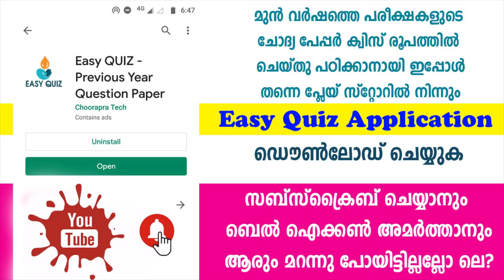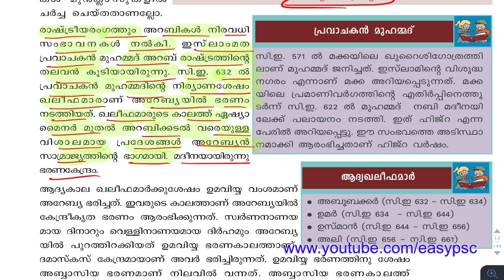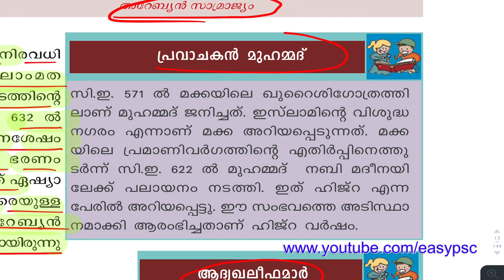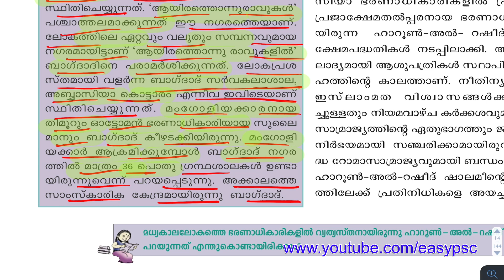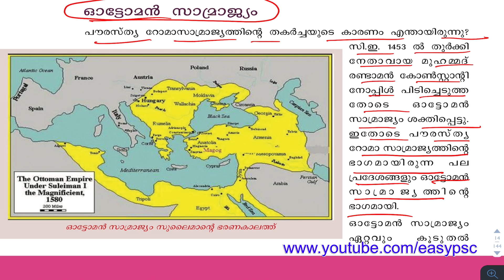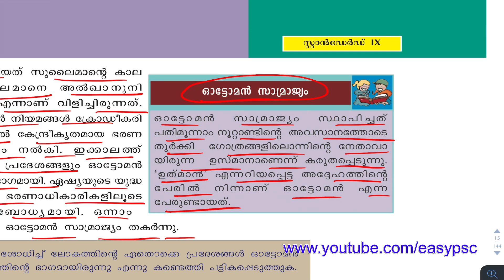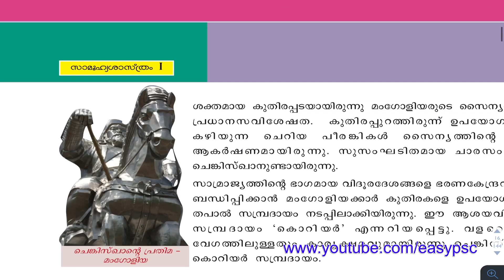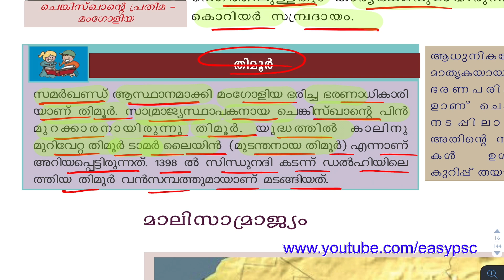#64 | SocialScience Study With SCERT Text Book | SCERT STD 9 SocialScience Text Book | Easy PSC